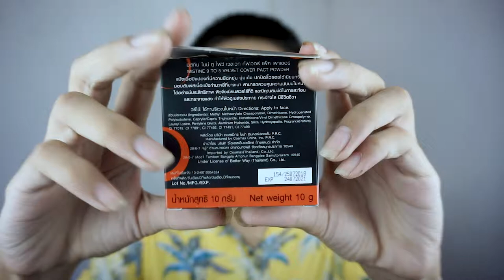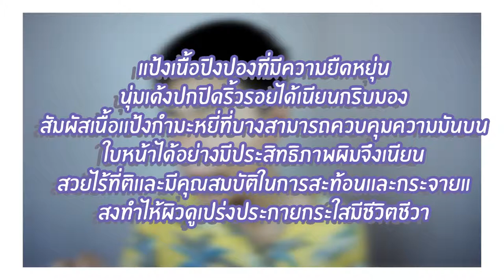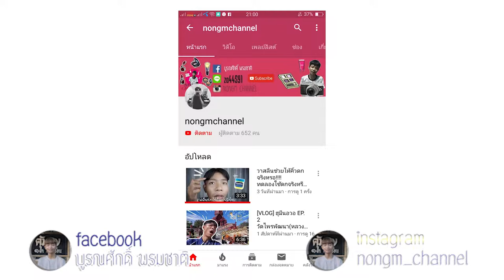mistine 9 to 5 velvet cover pact powder S2 รีวิว ผิวเข้มใช้ได้ไหม รอดหรือพัง!!!! | nongmchannel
Fanpage : nongm_channel